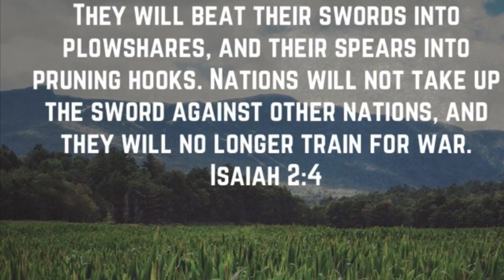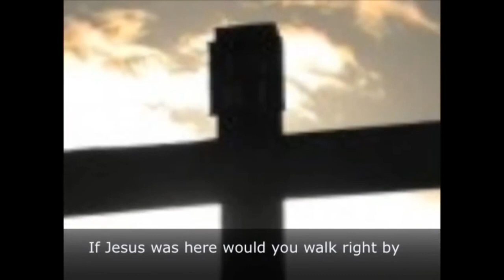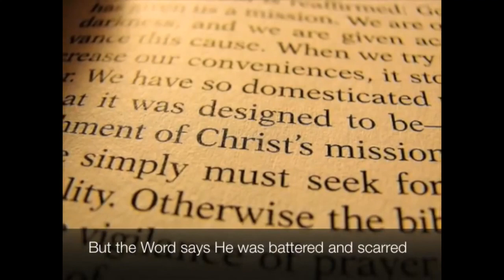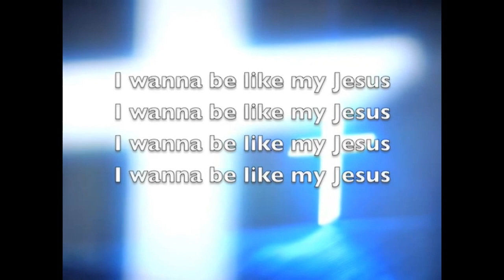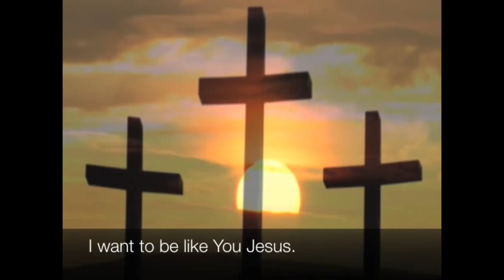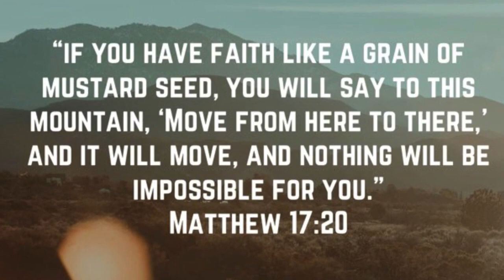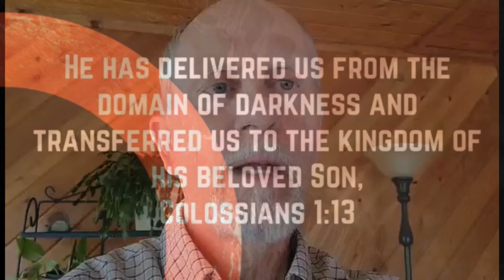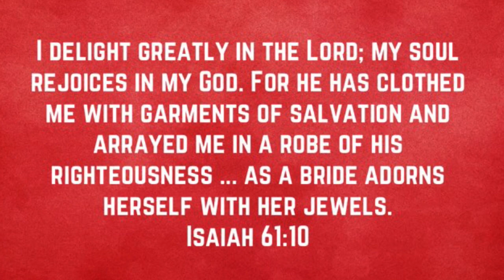Sunday Service - May 24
This Memorial Weekend we celebrate Christ's Ascension to his heavenly throne, and contemplate our calling to be his Kingdom representatives on earth. Music by Todd Agnew and Derek Webb.